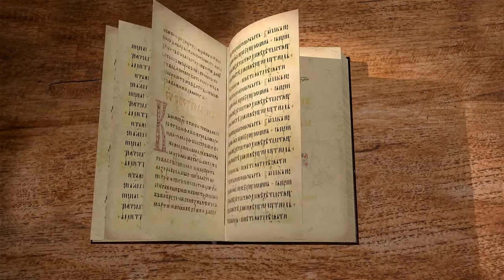Послание к Римлянам. Глава 14. Андрей Десницкий. Новый Завет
В сегодняшней главе, читаем о снисхождении к немощам собрата по вере и о недопустимости становиться камнем преткновения для христианина, за которого пострадал Господь.
Четырнадцатая глава Послания к Римлянам в рамках проекта Экзегет.
В тринадцатой Павел говорит о том, что христиане должны жить по закону любви, исполняя при этом требования римской власти, поскольку эта власть от Бога, как любая власть, которая устанавливается в этом мире. Но христиане должны превосходить требования римского права и заниматься поиском законов Царствия, в которое они стремятся войти. В четырнадцатой главе он рассматривает некоторые практические вопросы о том, как же это делать.